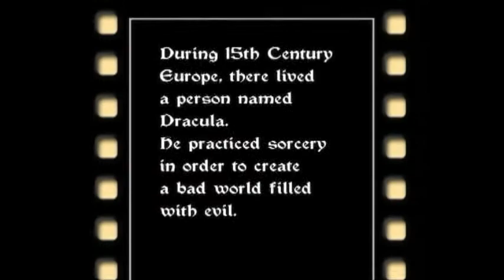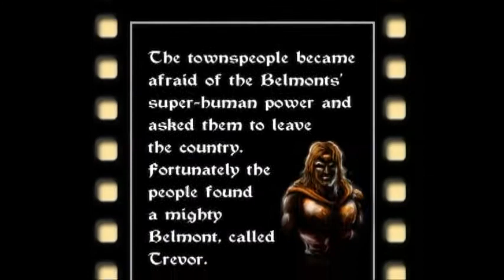Pixel Interpretations: Castlevania 3 Intro Redux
I have been doing a series of speed paintings called "pixel interpretations" for my youtube channel.  I decided to put some of these images to good use, while challenging myself to sharpening my Adobe Premire skills.